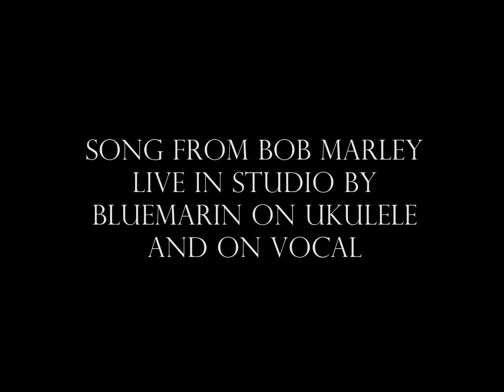Bob Marley - Buffalo soldier (Ukulele cover live in studio by Bluemarin)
Song from Bob Marley live in studio on vocal and ukulele by Bluemarin called Buffalo soldier.
Chanson de Bob Marley live en studio par Bluemarin à la voix et au ukulele qui s'intitule Buffalo soldier.